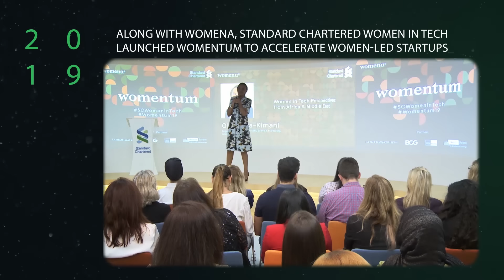UAE National Day Decade 5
Having been here since 1958, we've witnessed the amazing rise of the UAE. We're proud to support its bold vision by helping corporations and individuals as the nation continues to thrive. Celebrating the UAE's 49th National Day. Yesterday. Today. Tomorrow.